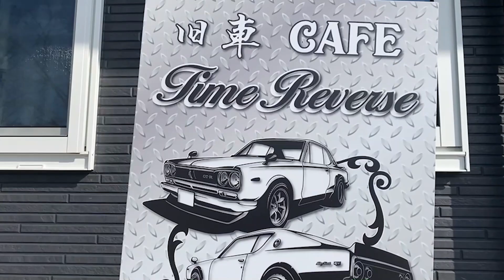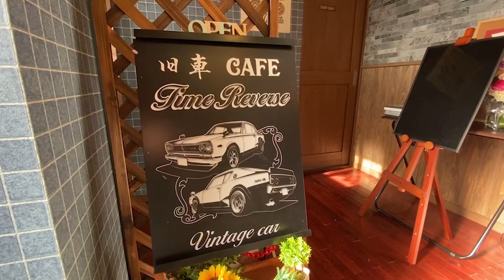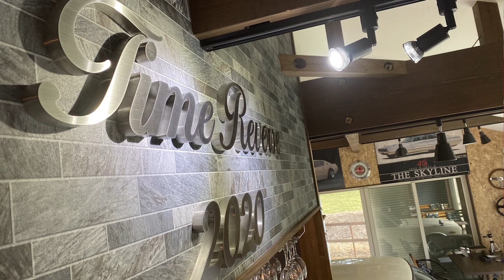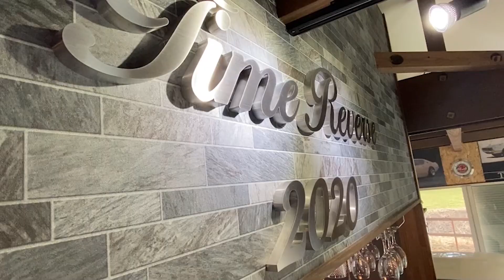【熊本】ハコスカが店内にある旧車カフェ【TIME REVERSE】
クジラガレージ 旧車カフェ TIME REVERSE
今春、オープン予定の旧車カフェ
【TIME REVERSE】タイムリバース
最新情報はこちらをチェックして下さい。
熊本県阿蘇郡南阿蘇村　吉田1816-7

オープン前に取材に行ってきました。
店内に名車【ハコスカ】を展示し、
車を眺めながら飲食を楽しみ、マスター（HEDEさん）と
会話を楽しめる素敵なカフェです。